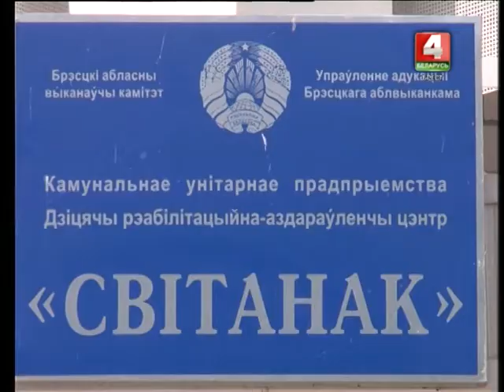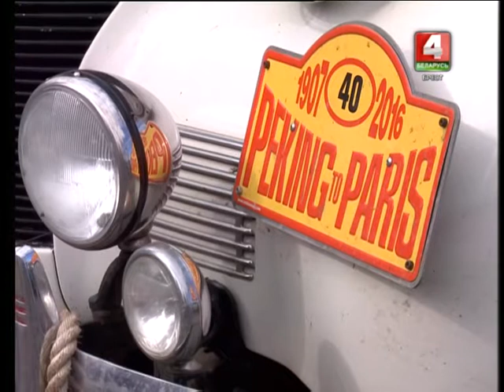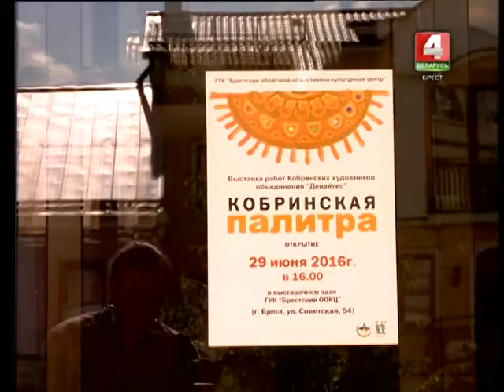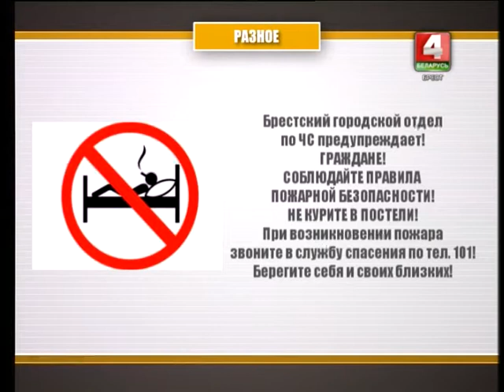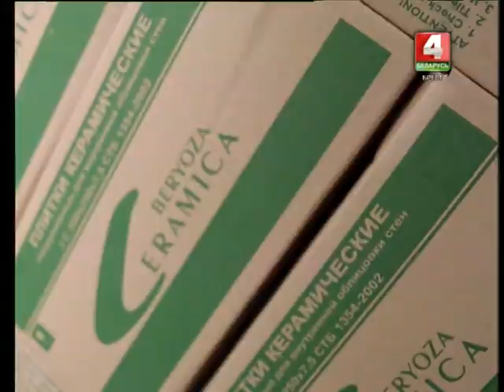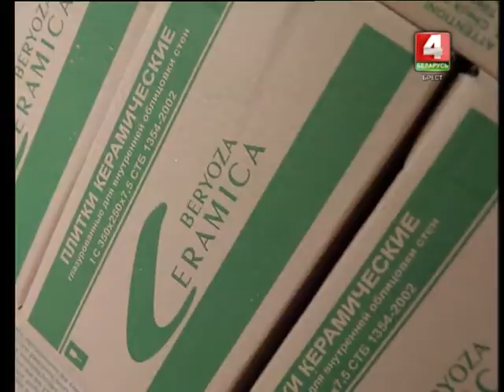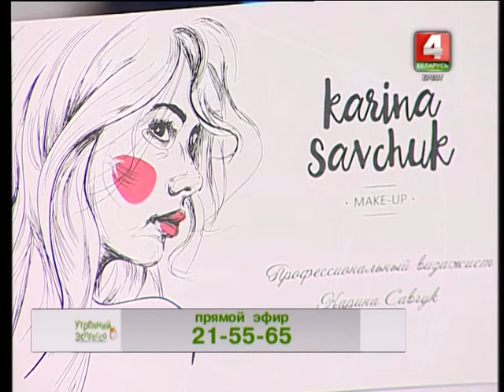Утренний эспрессо 11-07-16